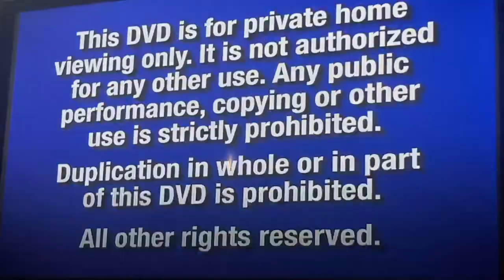(400 VIEWS SPECIAL!!!!) Opening To ABLCE (1998) 2003 DVD (Fullscreen) | FlintNAUTTP Canada